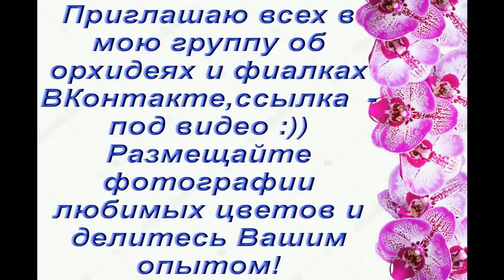ШИКАРНЫЙ завоз СОРТОВЫХ ОРХИДЕЙ в "Юге":Hot Kiss,Papagayo,Wild Cat,20.10.19.ПРИВЕТ ЛЮДМИЛЕ!